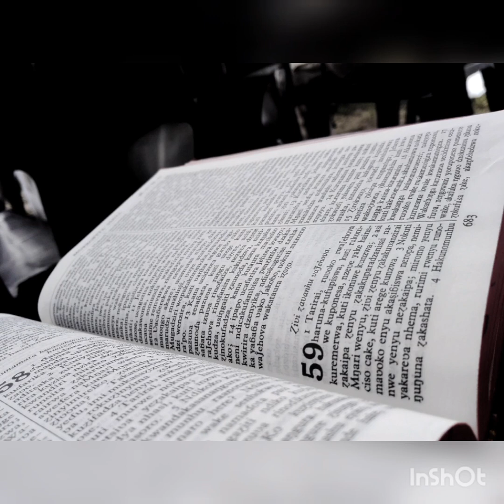Hossana Hossana Baba🔥2vs